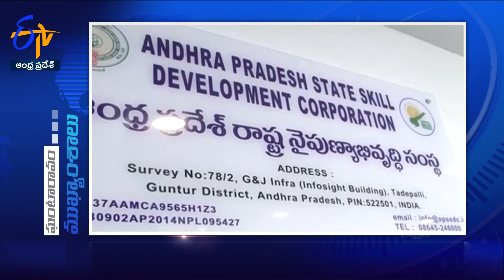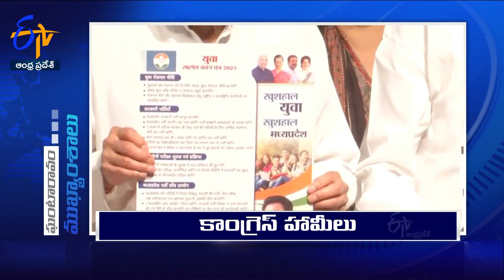3 PM | 17th October 2023 | Ghantaravam | News Headlines | ETV Andhra Pradesh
17th October 2023 | 3 PM | Ghantaravam | News Headlines | ETV Andhra Pradesh